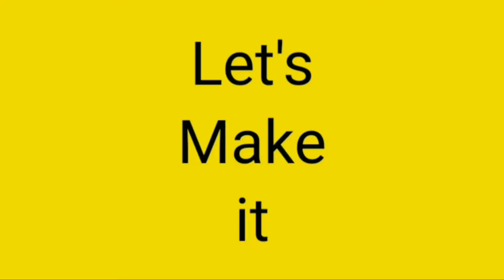Drip irrigation with cotton ear bud and bottle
How to make a Dripper irrigation with cotton ear bud and bottle
This garden irrigator will keep your plants happy and stronger